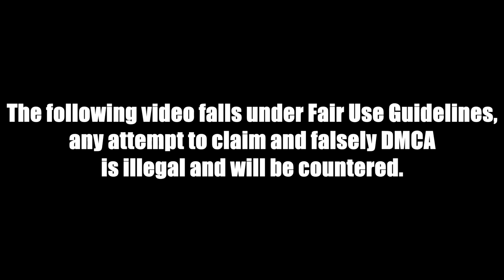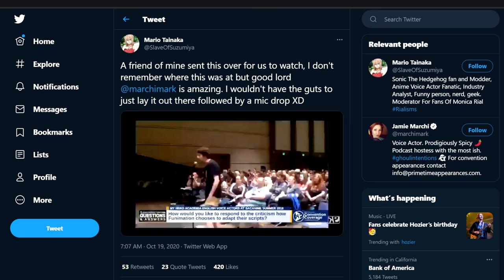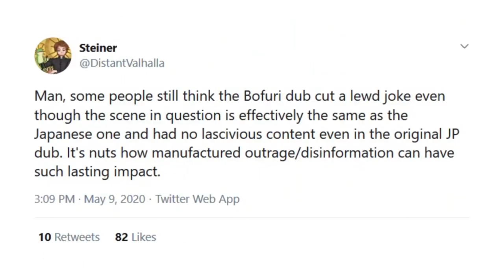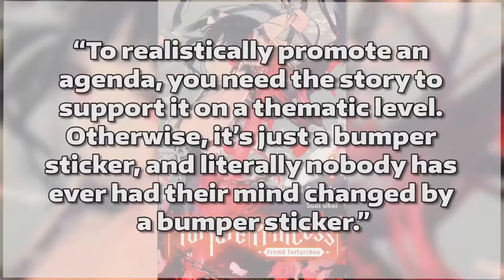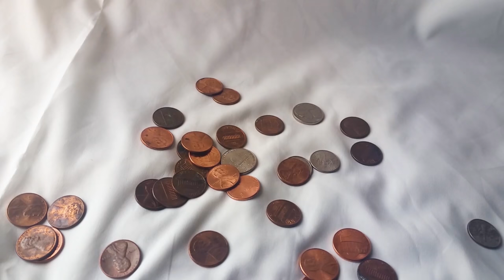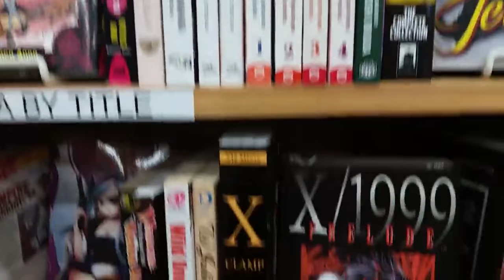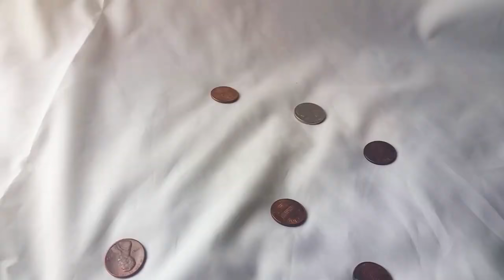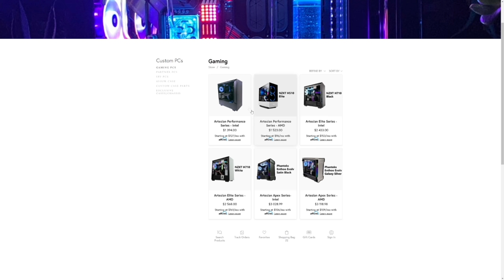Localizing and Translating, Censorship, and What It Means To You: Part 2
Part 2 :)

Time Stamps:

1:09 - Censorship Segment
4:56 - Jamie and Funimation Voice Actresses
6:25 - "Woke Language"
20:17 - Industry Problems
23:52 - AmiMaru and Kodansha
33:37 - Conclusion

The House in Fata Morgana Western Release: “Tsundere = Fragile Male Ego”

Funimation Edits Joke To Remove Light Sexual Humor In ‘BOFURI: I Don’t Want to Get Hurt, so I’ll Max Out My Defense’

YU-NO Funimation Dub Changed to Include “You’re Such a Misogynist!” Line

I'm in Love with the Villainess Author Responds to Alterations in English-Language Release

@ArtesianBuilds is ready to upgrade your PC to build for you live and have it shipped to you in just 3-4 weeks! Hand-built, custom systems begin at just $1,099 or $100/month!